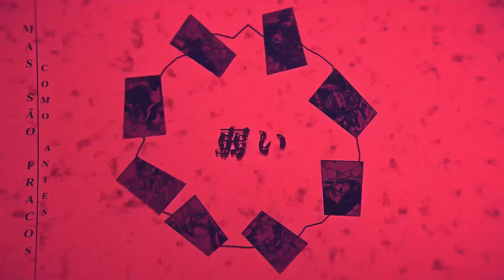Kaidou (One Piece) - 100 Feras | M4rkim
- CRÉDITOS -
Edição por: Pysick (@pysickkeditor), Evil (@ivou_oficial), Raizor (@raizor.editor), TKL (@tkledit), Kuroshit (@_kuroshit), Benha (@aebenha) e Zaaint (@zaaintoficial)
Thumbnail por: Zerado (@zerado_d)
Ilustração por: Karen Oliveira (@k.art_sz)
Capa do Spotify por: Peter Designer (@peterdesigner_)
Mixagem e Masterização por: Tec (@mixbytec)
Instrumental por: Try'xl (@trybeat_)
Voz e Letra por: M4rkim (@m4rkimoficial)

Espero que tenham gostado dessa música que eu fiz dedicada ao personagem Kaidou do anime One Piece (Rap do Kaidou)

"Kaidou das 100 Feras, conhecido como a "Criatura Mais Forte Do Mundo", é o Capitão dos Piratas das Feras e foi anteriormente um dos Quatro Imperadores que governaram sobre o Novo Mundo. Ele também é o pai de Yamato."

URT